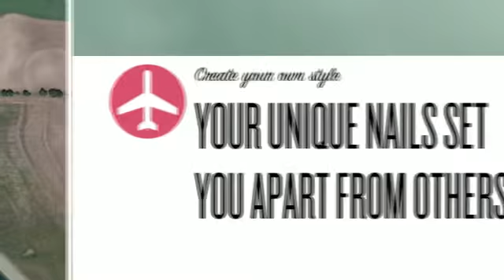Nail Art Yellow And Pink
Re-doing Finger Nail Decorations

One: Eliminate Polish. I had way too many nights where I got sheet marks on my nails, though i used to paint my nails at night. Now I get rid of my polish at nighttime and then color in the morning. If it's just for a night, though it might not be true, I also like to give my little fingers a nice break from paint... even! I prefer normal nail shine remover from the drug store and cotton rounds. I soak the cotton and press it against my nail for a couple seconds. Then I swipe and perform repeatedly as essential. If I've used red polish, I pour remover into the cap, sometimes. I dip a q-suggestion into the cap and press the end of your q-tip in the sides of my fingernails or toenails. (All those parts are challenging! )

TWO: I clean my fingers. Usually. I have got a serious problem with exactly how the nail polish cleaner can make my hands and wrists truly feel. I Then use lots of lotion. (See, that's where taking away through the night comes in handy! Lotion on your nails can hinder shine.)

Three: I'm right handed... BUT my left hand shakes definitely terribly. Though I should be better at artwork my left hand, my fingertips will never keep still. I always start with the clean in my right-hand my left hand on the dinner table. It actually really helps with painting in general, although this is something I do for my shaky hand: I press my fingers completely to the kitchen table. I fresh paint from my pinky finger to my directory finger. I Then transform my hands 90 diplomas so that my hands hang from the dinner table and my thumb is perpendicular towards the edge.

FOUR: I Then change to piece of art my right-hand. Identical method, same approach.

Five: I proceed through with the same technique to do a next coat. (For a few colors, like lighter weight tones... I color another layer! )

six: Whatever, I actually have to sit nevertheless for at least 10 mins. Regardless if they feel type of free of moisture or seem dried out, the nails can smudge the moment you touch it. , smears. not fairly.smudges and Dents A single remedy I've discovered that performs the best, are these speedy free of moisture droplets. Awesome. I continue to stay for quite a while to be sure the shine has hardened.

Seven: If I'm going somewhere important and need my nails to really be amazing, I use the Julep Freedom Polymer Top Coat. These things can make your fingernails sense harder than, well, nails. It helps prevent chipping, performs really rapidly, which is way less than obtaining Gel or Shellak. Better yet? It's a piece of cake to remove once you basically want to take it off.